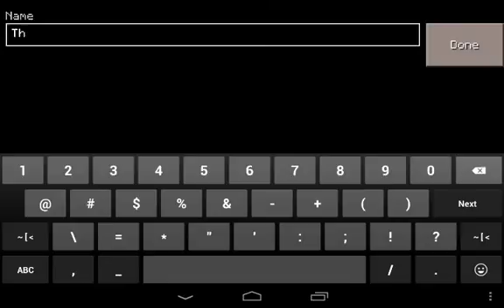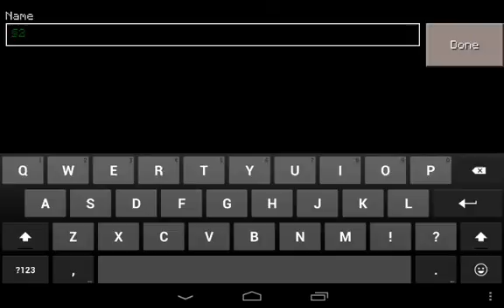Minecraft pe S3:ep.2 The Continuation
Goal:
10 likes

1 more like

3 coments